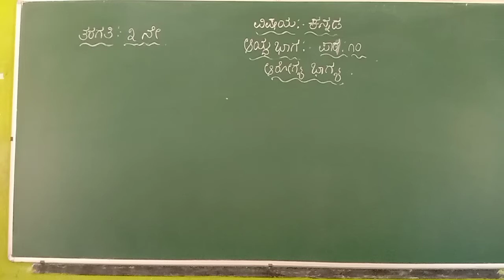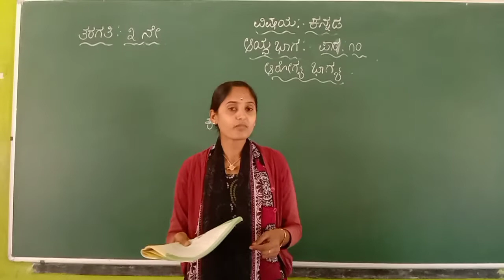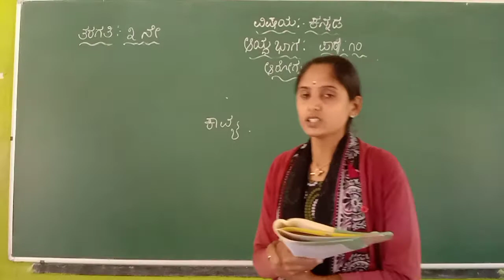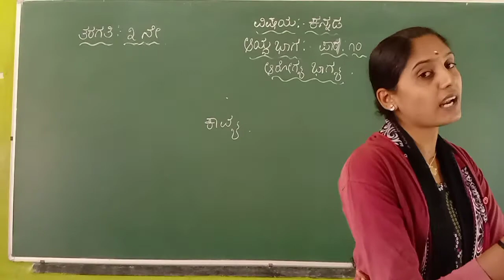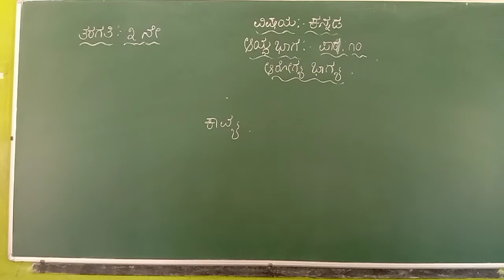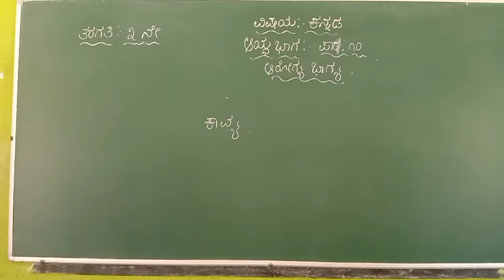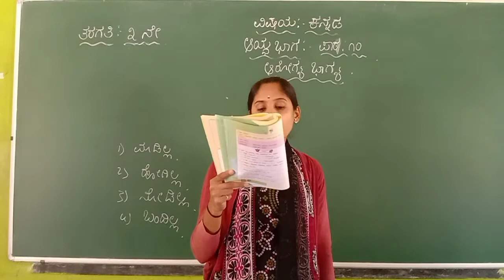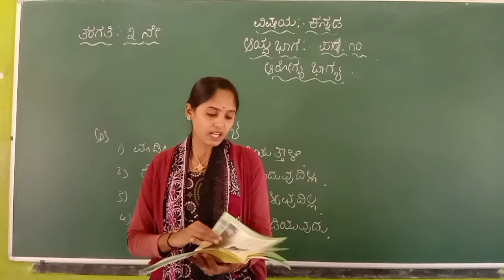class - 3 paata - 10 aharogyave bhagya ( session - 2 )